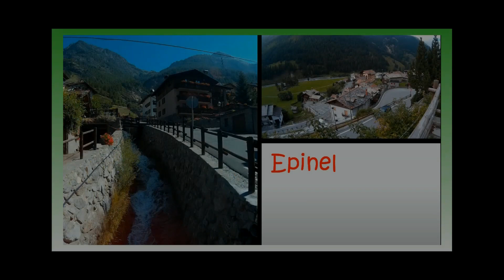Epinel (AO) valle di Cogne - no stabilizz.